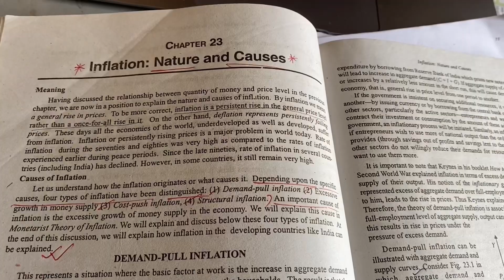Campus life during Ramadan Episode 01(HSTU)🥰😍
Hit likes.
lots of  ❤️